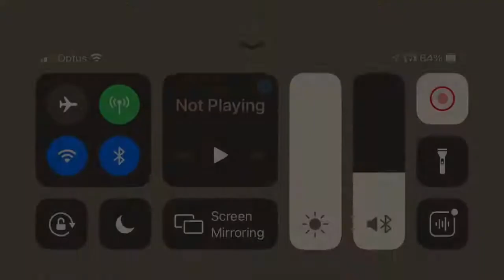Fennec new meta after buff|scout 2 federal